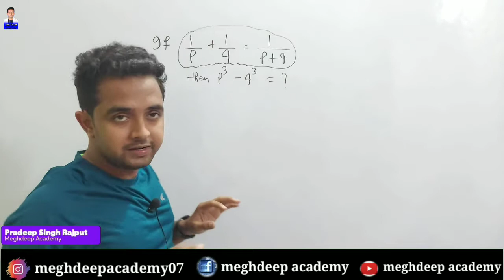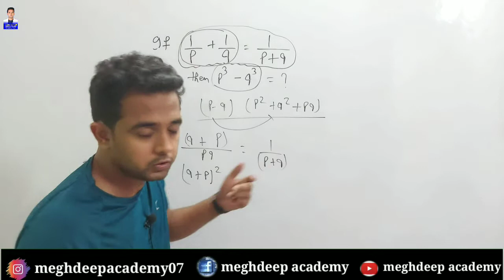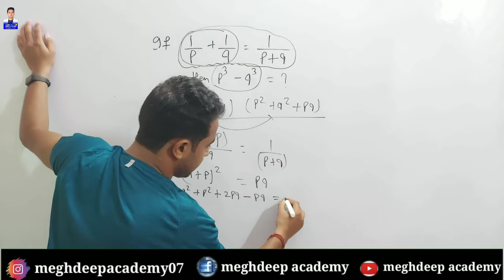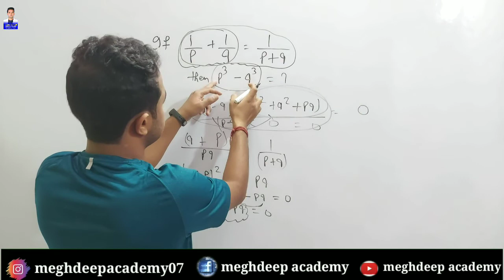1/p+1/q=1/p+q then p³-q³=?🙄| Easy explanation in Hindi by Pradeep sir 👍|NTSE &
1/p+1/q=1/p+q then p³-q³=?🙄| Easy explanation in Hindi by Pradeep sir 👍|NTSE &

Hello everyone,
This based on hots question of algebra.In this video I explain very important question based on algebra.This video is helpful to all student of cbse and icse and those students who are preparing for competitive exam.so, watch this video till end to know how to solve this most important and interesting question.

                   [Team:- meghdeepian]

ntse
ntse important question
ntse important maths question
ntse guru Pradeep sir
hots Olympiads questions